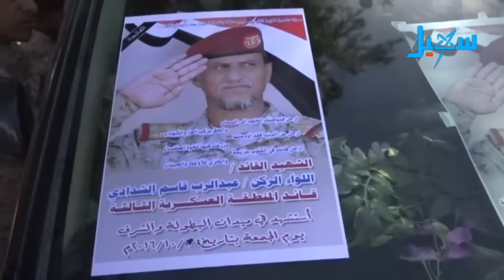مستقبل وطن | تشييع الشهيد اللواء الركن عبدالرب الشدادي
التردد الجديد للقناة على مدار النايلسات (11603 افقي H ) تقديم : مختار الفقية

ضيوف الحلقة :
-الشيخ/ عبدالله القبيسي - أحد أبرز قيادات المقاومة الشعبية بمأرب
- العميد الركن/ عبدالله محمد أبو حاتم - أركان اللواء 141 مشاة
-اللواء الركن/ محمد علي المقدشي - رئيس هيئة الأركان العامة
- نايف الثابتي - مدير ادارة التربية في العبدية بمأرب